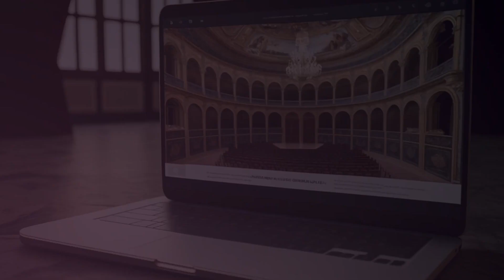How to Create Cultural Experiences in XR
🎨🌐 Welcome to another enlightening episode of XR Magazine, where we delve into the fascinating intersection of art and technology with our distinguished guest, Annabell. A violinist turned tech entrepreneur, Annabell is at the forefront of redefining the art experience in the digital age. Join us as we explore her groundbreaking journey from classical music to the innovative realms of the metaverse.

🚀 In This Episode:

From Strings to Screens: Discover how Annabell transitioned from a classical violinist to a pioneer in the digital art world. Her unique story is a blend of passion, creativity, and technological exploration.

The Metaverse as a Canvas: Learn about the limitless possibilities of the metaverse in transforming how we create, view, and interact with art. Annabell shares her insights on using virtual and augmented reality to craft immersive artistic experiences.

Navigating Challenges: Delve into the complexities and challenges of merging art with cutting-edge technology. From technical hurdles to reimagining artistic expression, Annabell discusses how she overcomes these obstacles.

Vision for the Future: What does the future hold for art in the era of technology? Hear Annabell's predictions on upcoming trends, the impact of AI in art, and how artists can adapt to this evolving landscape.

Interfaceless is ready for pre-order!!! Yayyyyy!